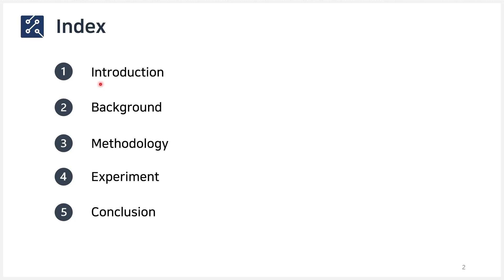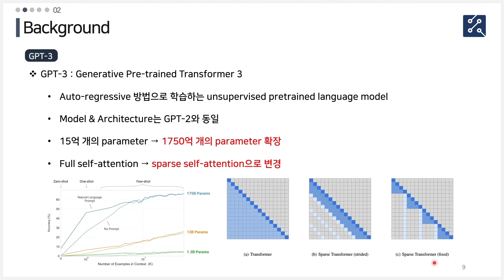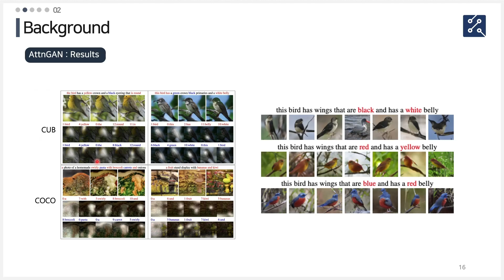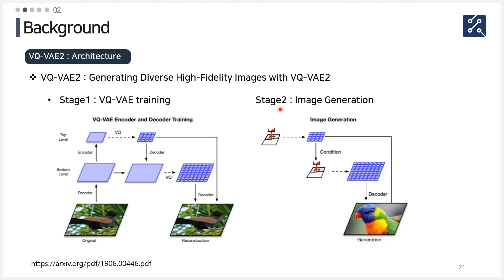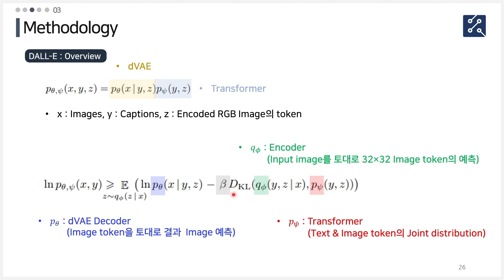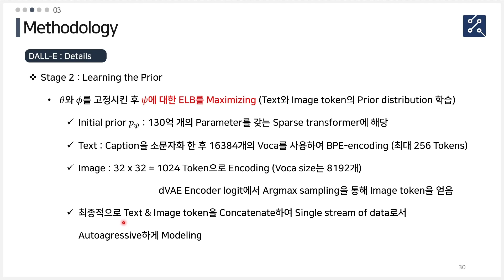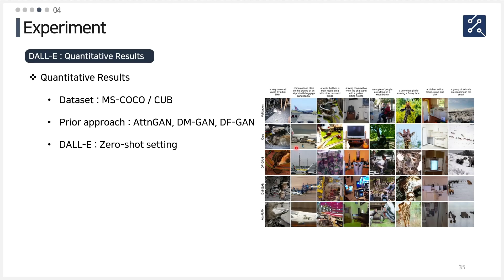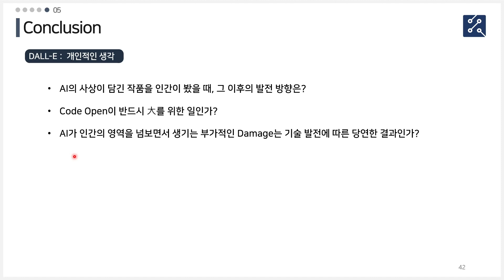[Paper Review] DALL-E : Zero-Shot Text-to-Image Generation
[1] 발표자
고려대학교 DSBA 연구실 석사과정 김호영

[2] 발표 논문
DALL-E : Zero-Shot Text-to-Image Generation (PMLR 2021)